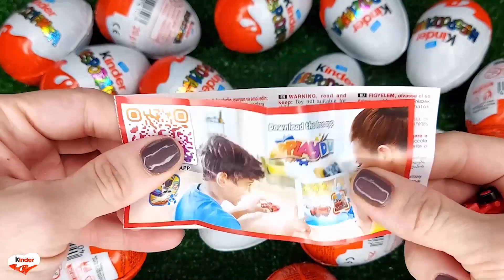NEW!!! 500 Yummy Kinder Joy Surprise Egg Toys Opening A Lot Of Kinder Joy Chocolate ASMR #2730